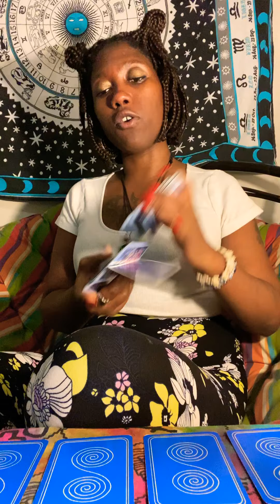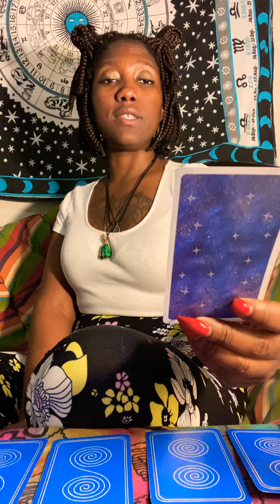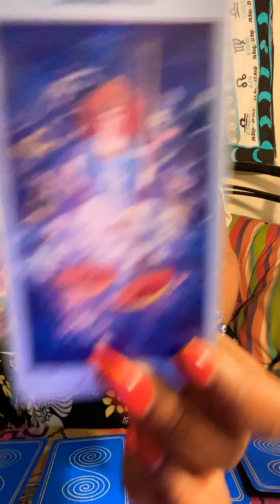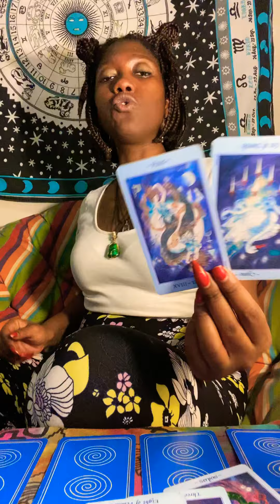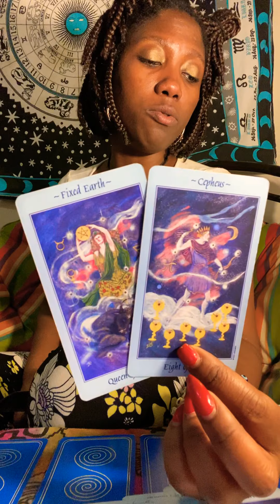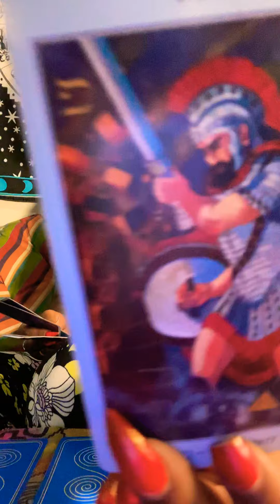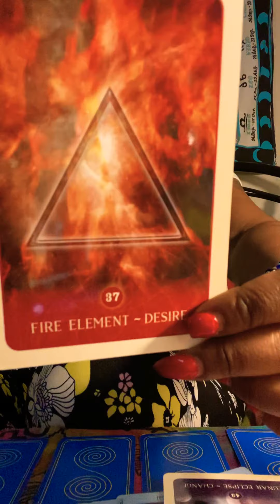VIRGO-(DEC 10- JAN 10) YOUR HERMIT MODE IS CAUSING YOUR PERSON TO TRANSFORM SO YOU CAN BE TOGETHER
Free Readings THURSDAYS @ 10:30 EST  on IG LIVE @13SignsTarot

NO MORE PERSONALS AFTER 11/30/19

14 BUSINESS DAYS (72 HOURS RUSH DELIVERY)